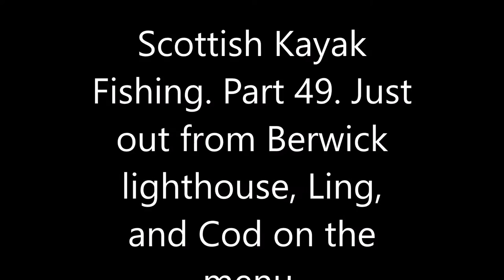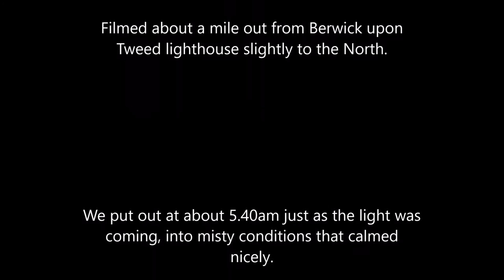Scottish Kayak Fishing. Part 49. Ling and Cod from Berwick, early morning start with Demetrius.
Great morning out, near perfect conditions.